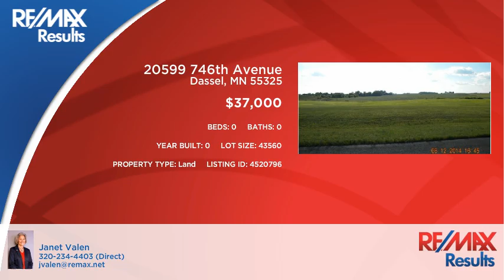20599 746th Avenue Dassel, MN 55325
Janet Valen - RE/MAX Results
0 beds 0 baths